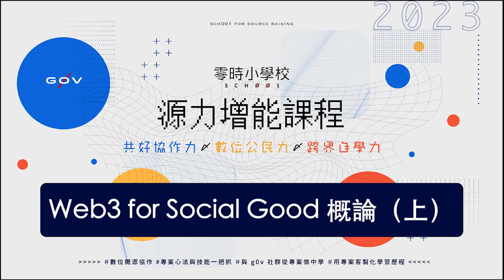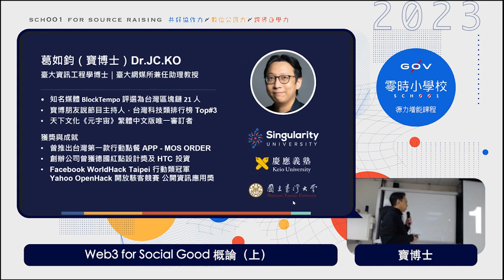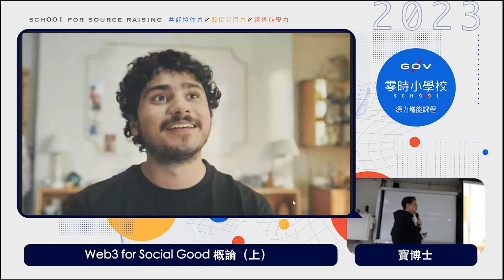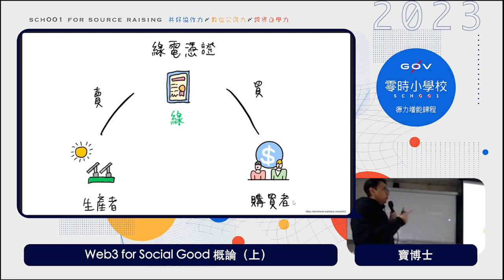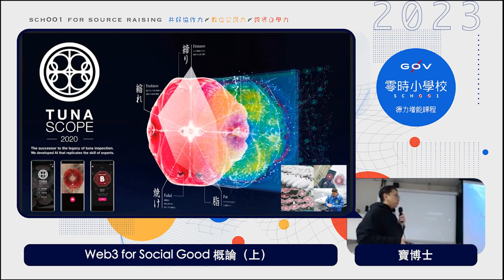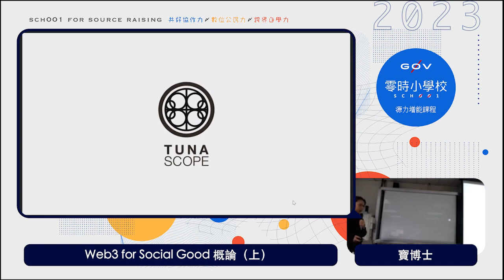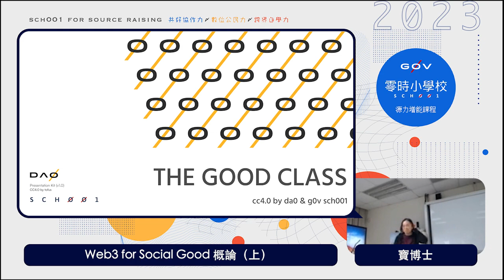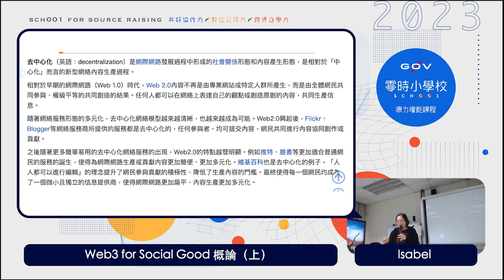Web3 for Social Good 概論（上）＿寶博士、Isabel【g0v 零時小學校數位公民課】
【講師】
- 寶博士（Assistant Professor @ NTUT | Founder of Memora/ Luna | Blockchain Enthusiast | Innovation Technologist | Exponential Strategist）
- Isabel（g0v 零時小學校發起人、台灣人工智慧學校秘書長）